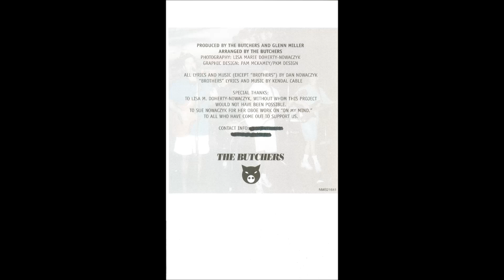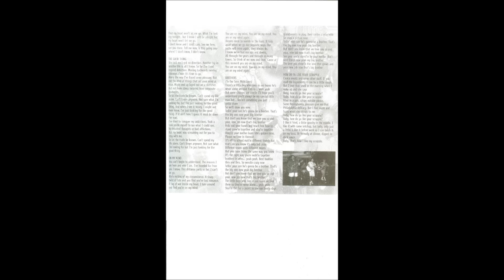The Butchers: "She Don't Know"